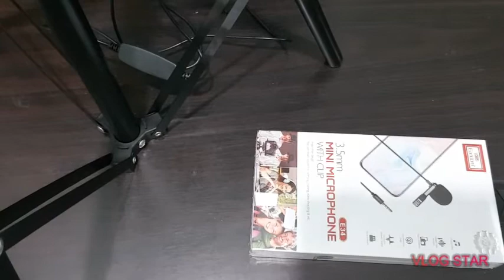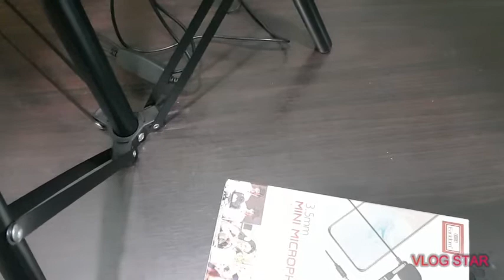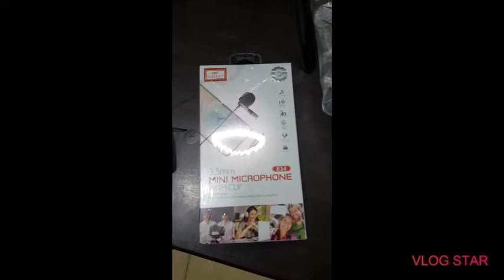My New Ring Light